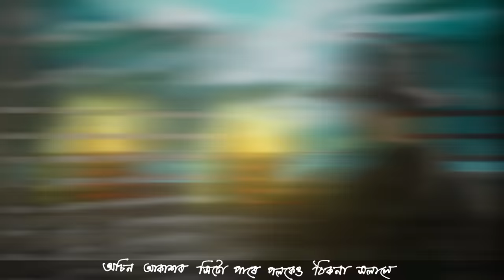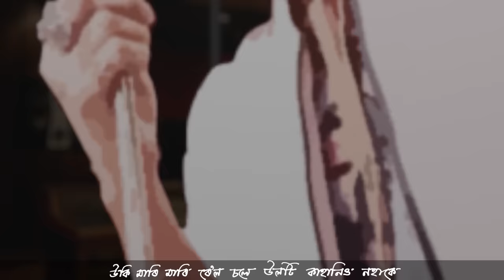UBHOTI SUWA - ZUBEEN GARG | RAHUL GAUTAM SHARMA | Album : SILAA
♬ AUDIO CREDITS ♬

Lyrics
Rahul Gautam Sharma

Composition & Vocal
Zubeen Garg

Music Production
Nilotpal Bora

Music Supervision
Zubeen Garg

Guitar
Writuraj Gogoi

Live Bass
Abhinov Bora

Flute
Bhaskar Jyoti Kalita

Recorded @ Studio Orange by Samuel Bora

Mix & Mastering @ Studio Audioholic by Diganta Bordoloi

VIDEO CREDITS :

Concept
Rahul Gautam Sharma

Video & Animation
Paper Thoughts

Creative Head
Khairul Bachar

Calligraphy
Rituparna Das

Producer
Zubeen Garg
Garima Saikia Garg

● Amazon Music